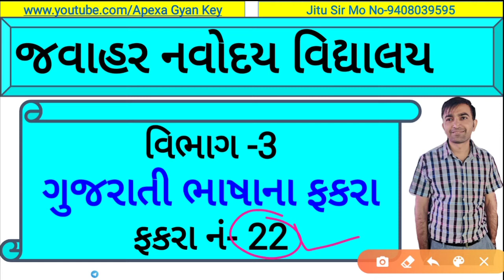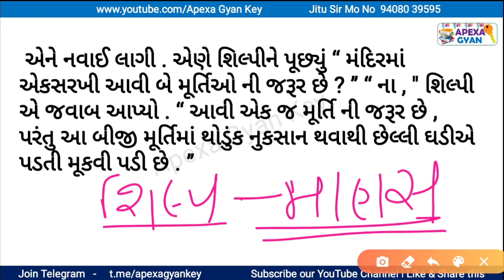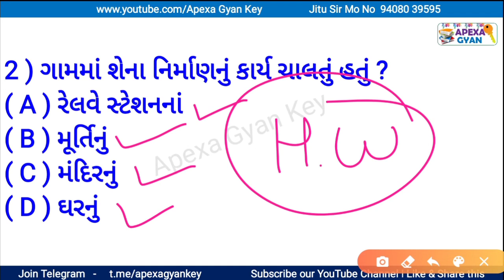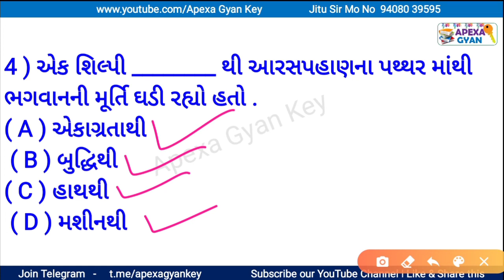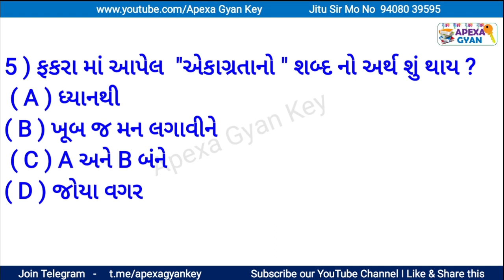Javahar Navoday||વિભાગ -3|| ફકરા નંબર-22||ગુજરાતી ભાષા